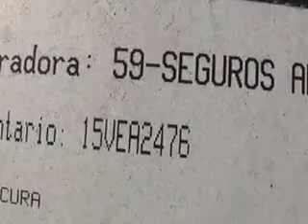SUBASTASMA ACURA, TSX 2012